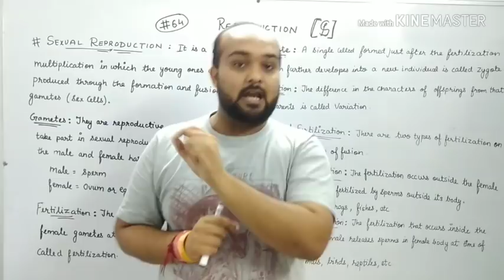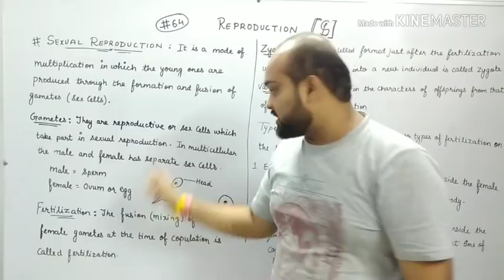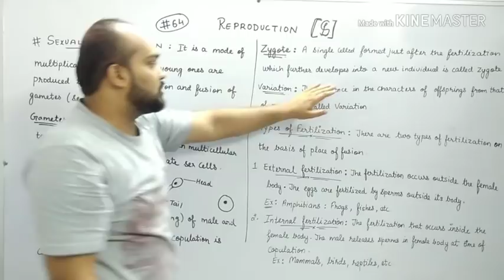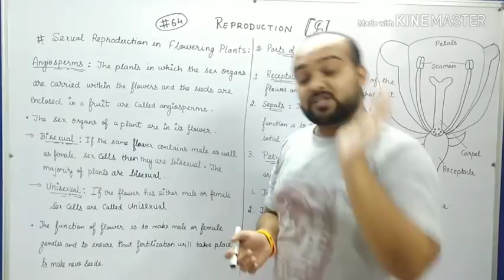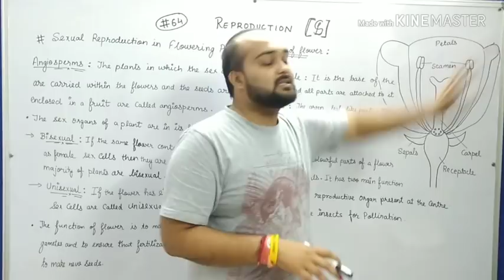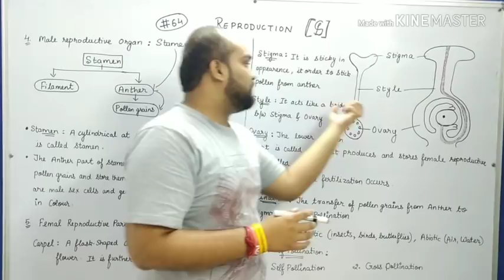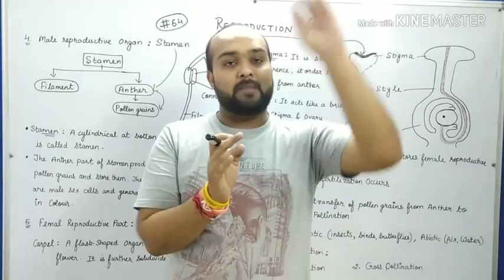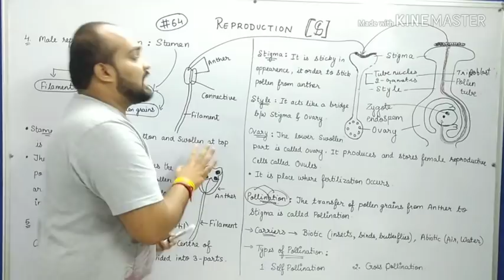#64 Reproduction: Class 10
Keep smiling 😊

Little Scholars –
The content of this video helps you to understand the concept of sexual reproduction, the basics of sexual reproduction and also the reproduction in flowering plants.
The reproduction in flowering plants is with the help of pollen grains (male gametes) and ovum (female gametes) fertilization.
it also helps you to understand the concept of Double fertilization.